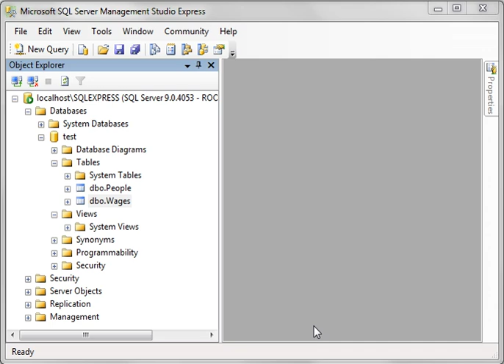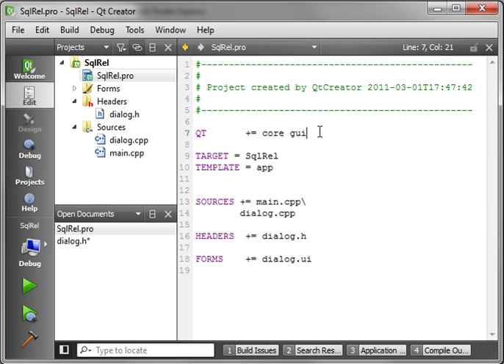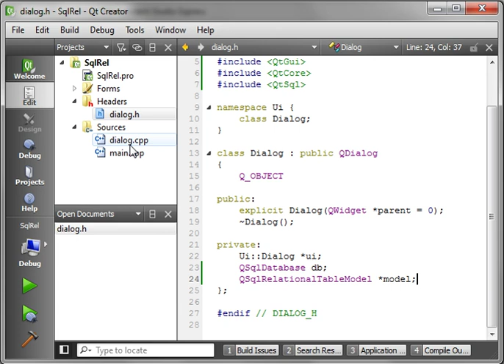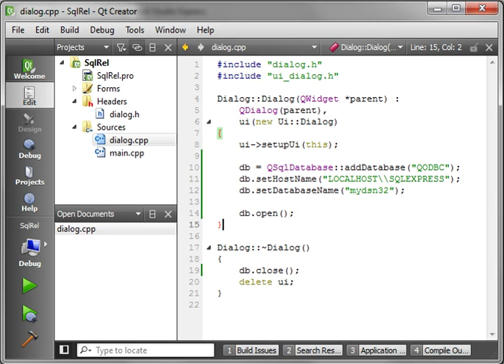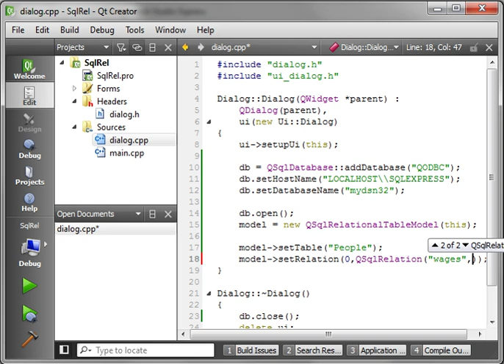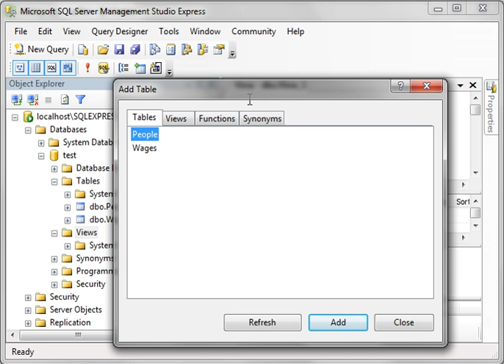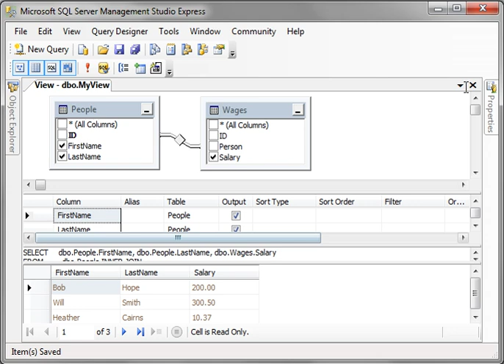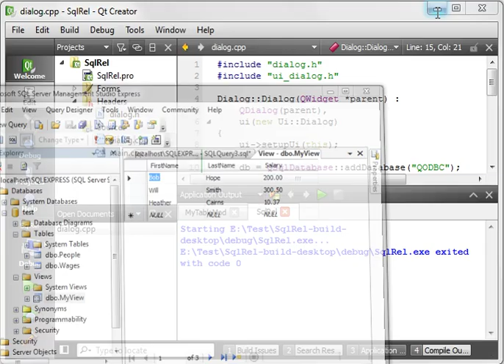C++ Qt 57 - QSqlRelationalTableModel